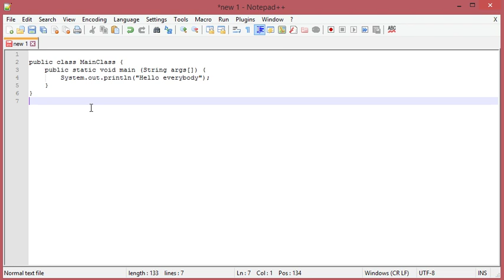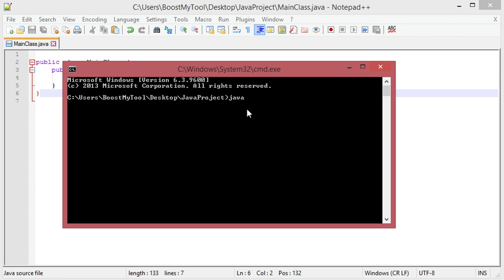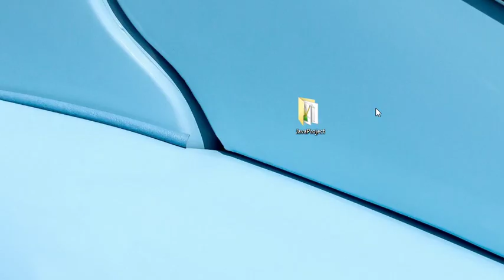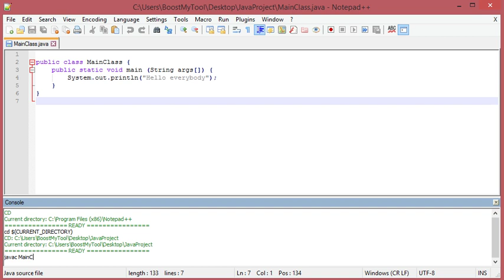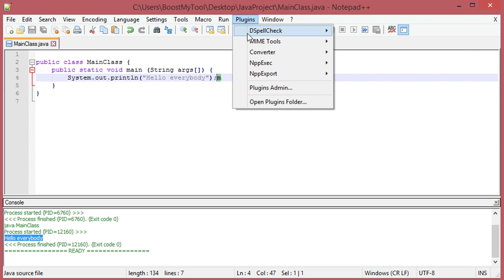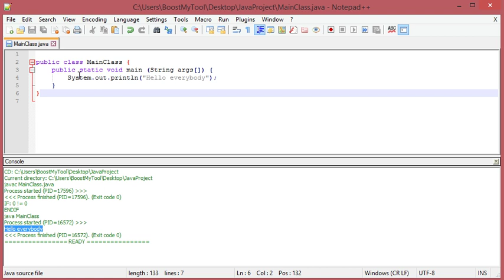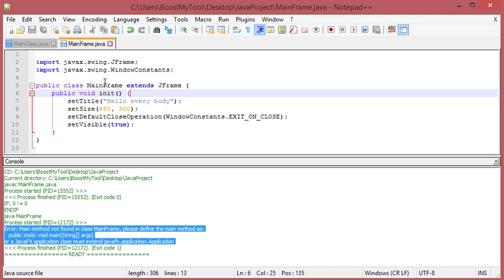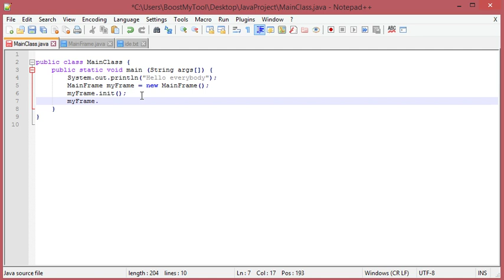Compile and Run Java Application in Notepad++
Create your first Java Application using Notepad++
Compile Java Code directly from Notepad++

Notepad++ is very practical to learn Java and to master the syntax. But you should use an Integrated Development Environment (IDE) for advanced Java Applications. Best IDE for Java include:

0:00​ Introduction
0:34​ Compile and Run using CMD
3:39​ Compile and Run using NppExec
13:16​ Limitations and alternative development environments .